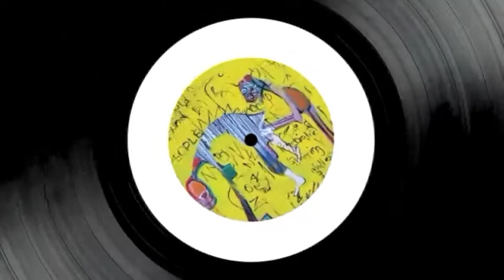Nadine Shah - Floating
Lyrics:

Do you recall time better spent
Are you convinced that you're content
I only see you floating

And when the long white coats are sent
Do you prescribe
Do you repent

Get back to your lover
Get back to your art
Show me you're decisive
Make a start
Oh I, I'm sick to death of floating

They name you dumb
They name you mad
They name to name
It's all they have
I, well I only see you floating

Make a start
I, I don't want to go on floating